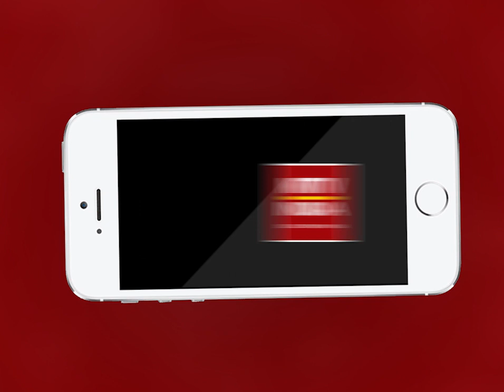AJMER NEWS | लीला सेवडी गाँव में अब नही मिलेगी चाय की थड्डियाँ | MTTV INDIA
लीला सेवडी गाँव में अब नही मिलेगी चाय की थड्डियाँ
वन विभाग ने 20 वर्ष से चल रही अतिक्रमण करने वाली थड्डियो को हटाया
12 दुकानों को जेसीबी से किया ध्वस्त
मुख्य सड़क के पास बेशकीमती वन भूमि पर था अतिक्रमण
करीब 1 बीघा ज़मीन को कराया अतिक्रमण से मुक्त
एमटीटीवी इंडिया ने गुरुवार रात को लिया था जगह का जायज़ा